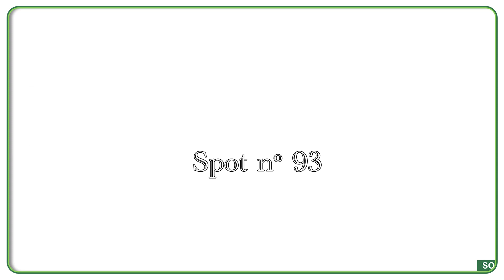SPOT EKSINA 93 : Le mobilier urbain est un bien commun installé sur un circuit bien tracé,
Ne les déplaçons pas
Ensemble, Pour Un Sénégal Propre !